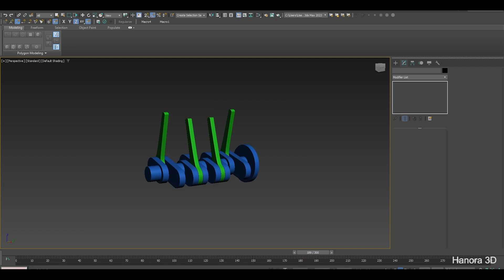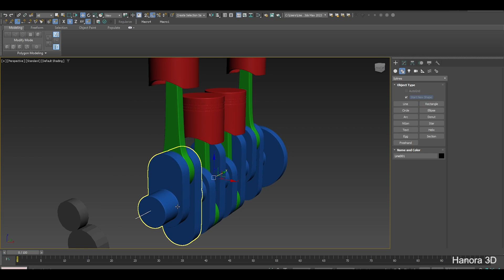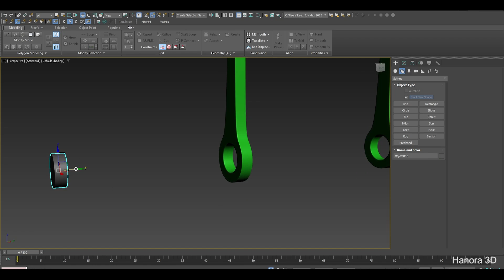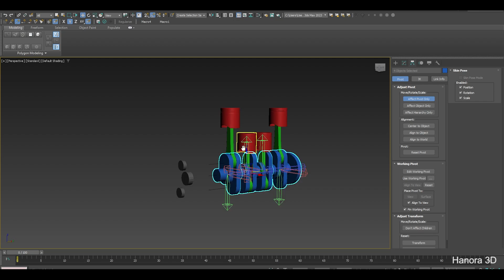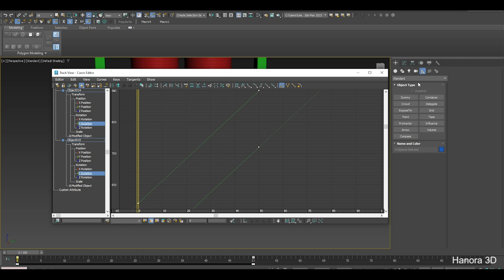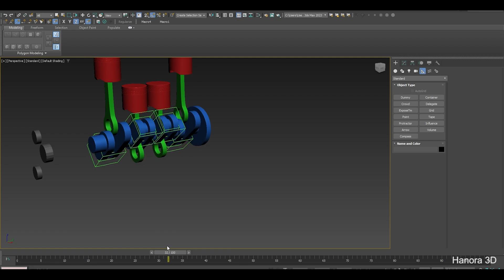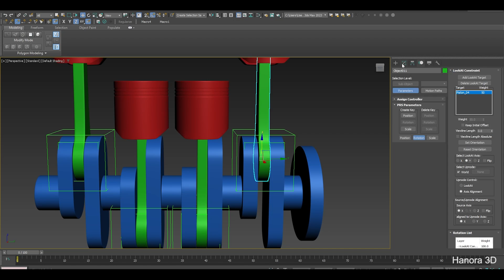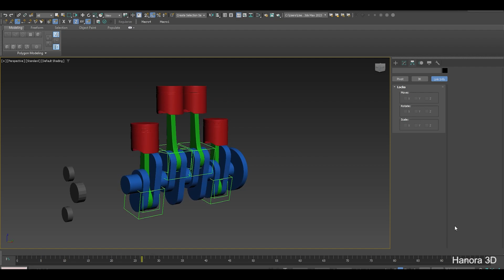Engine piston rigging tutorial in 3ds max | 3ds max LookAT Constraint |Hanora 3D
If we consider the motions associated with the engine piston, we can identify the main two types of motions. The first one is liner motion and the second one is rotation motion.

The position of the pivot points correctly of each part is very important to the rigging and animation process. Here, the step-by-step diagram illustrates how to simply rig engine pistons, including positioning the pivot points, adding dummy objects, and connecting each part.

💚 Videos that you are interested in.